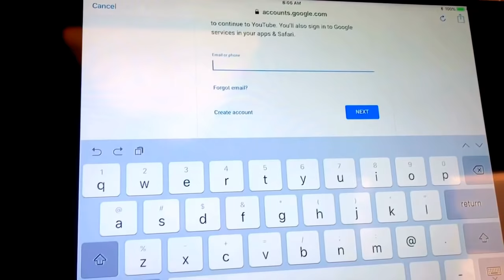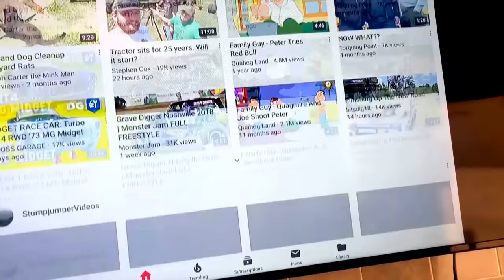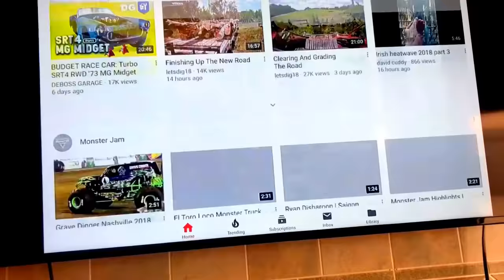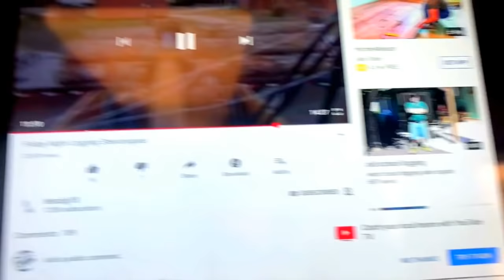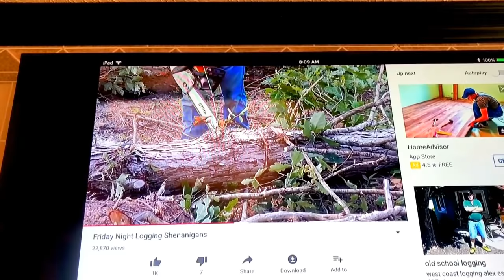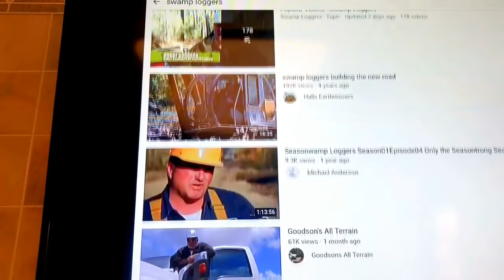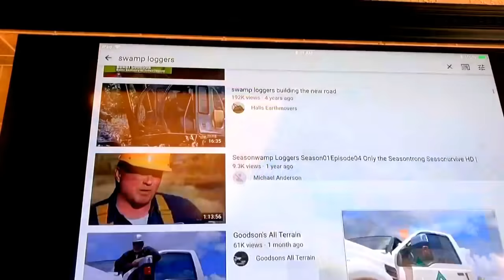Had a legitimate job to do